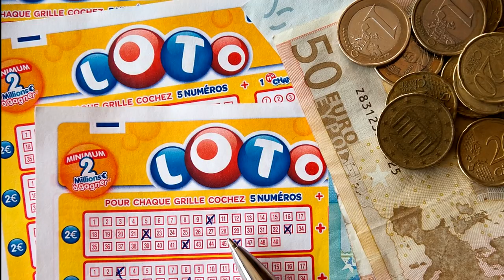ASTRO LUTRIJA: KOJI ZNAK HOROSKOPA IMA NAJVIŠE ŠANSE DA POSTANE MILIONER?